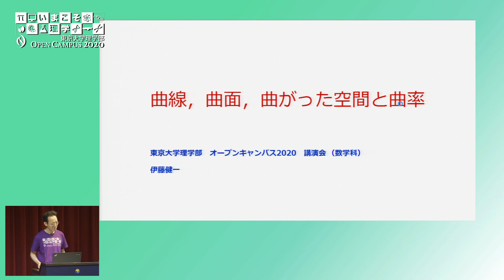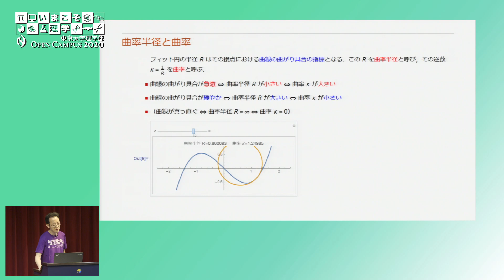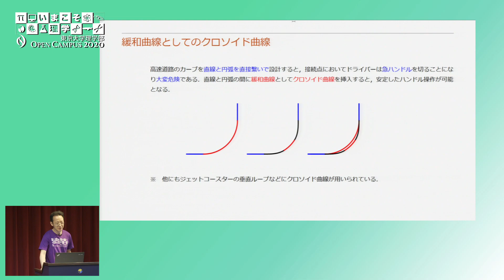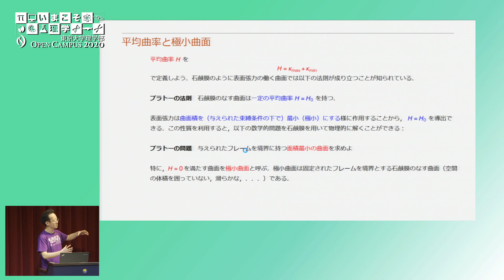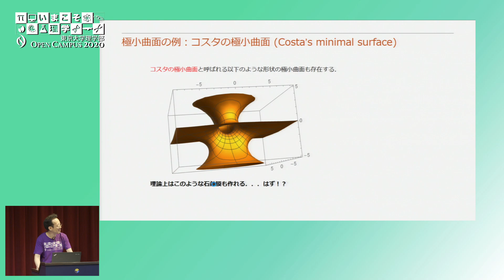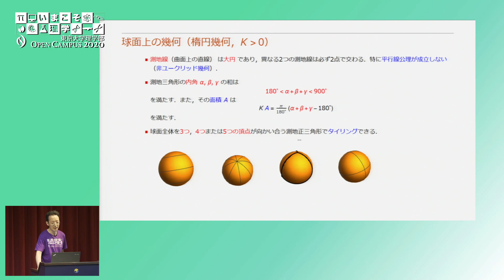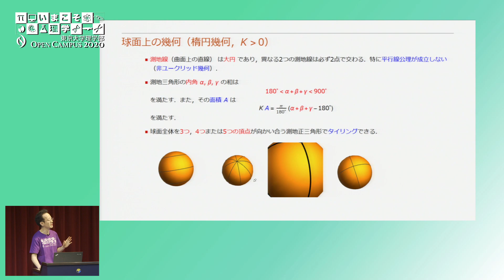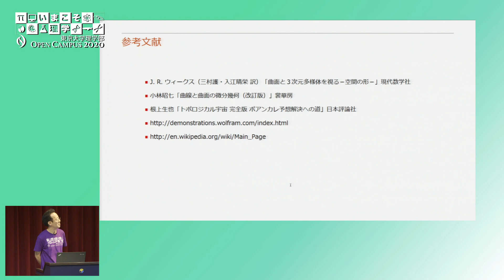東京大学理学部オープンキャンパス2020 講演「曲線，曲面，曲がった空間と曲率」伊藤健一准教授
「曲線，曲面，曲がった空間と曲率」
講師: 伊藤健一 数学科 准教授

Virtual Open Campus!